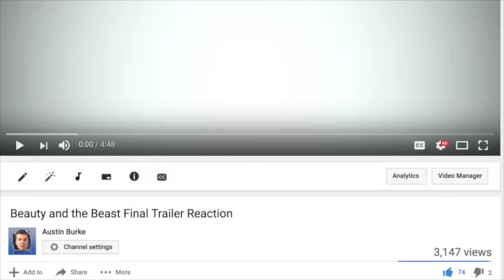Coco Teaser Trailer REACTION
Pixar is bringing us new content and Austin is happy

Instagram & Twits - @theburk3nator